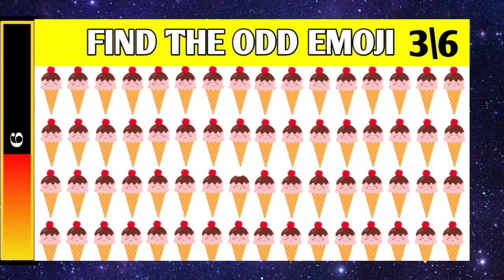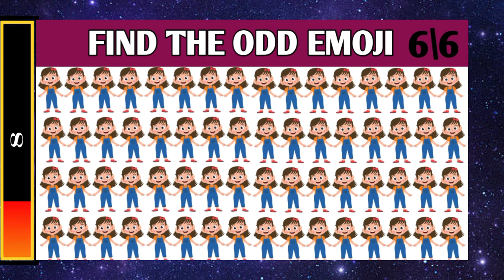Can You Find ALL These Odd One Out? | 3 LEVELS : EASY, MEDIUM, HARD | 90% PEOPLE FAIL EVEN HALF ONES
How good your eyes and brain are? Let's play this "find the odd one game". Test your eyes and see how good they are at finding the odd emoji out! Here we have organized this game in 3 levels : easy, medium & hard one. We guarantee that this spot the difference emoji game will challenge your skills and enhance your intelligence and time management ability. Find the different emojis in our 30 well prepared challenges and solve the puzzle in all the three levels. We assures you that you will get so much fun and interest while playing this find the odd one out game.

Share this quiz challenge with your friends & family and let's beat them. Have Fun!

Your Queries 👇👇👇 :
quiz
quizzes
challenge
quiz time
quiz game
guess
guess the
trivia
mixed trivia quiz
riddles
knowledge centre
emoji
find the odd emoji extreme hard
find the odd emoji challenge
find the odd emoji hard edition
find the odd emoji out in this emoji quiz
emoji puzzles
odd emoji puzzles
find the odd emoji puzzles
find the odd emoji out in these odd emoji puzzles
find the odd one out emoji impossible
find the odd one out challenge
emoji quiz
brain teasers
can you find the odd one out in these pictures?
odd one out brain teaser riddles
find the odd emoji out in this emoji puzzles
spot the odd one out emojis
find the odd one out super mario
find the odd one out quiz
elemental quiz
disney quiz
spot the odd out out quiz
spot the odd one out super mario bros